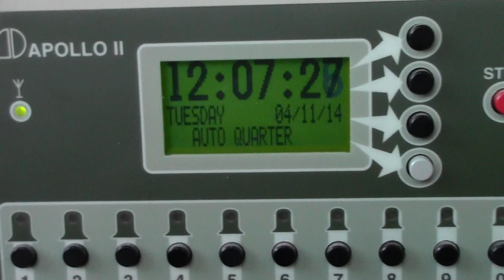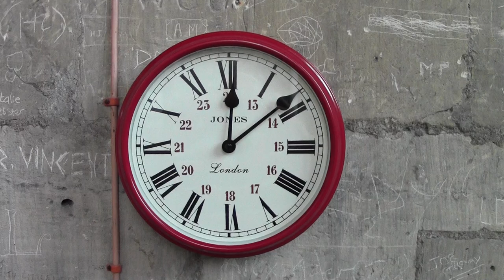york minster north west bell tower matching the colord sally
now this is york minster bell tower with my self  ringing great peter bell its a real shame its not rng at 12 noon every day all the trouble with the big lockdown i really miss ringing the great peter bell i have been bellringing since i was 16 years old i have really caught up quickley learning to handle a bellrope how to ring propley in a full circle group or going to ring at other towers on day trips if i only stayed at 1 tower evey 1 practice night it would took me even longer to cath up and ring quarter peals or a full peal lasting up to 3 hours any other more towers i have rung at yes friskney all saints lincolnshire 6 bells burgley le marsh st peter st pauls church 8 bells ingle mells st petes st pauls chuch 8 bells ground floor ring coningsby church 6 bells the clock face only has an hour hand no minute hand no tattershall holy trinity church 6 bells ground floor ring lincolnshire horncastle church 6 bells by stuart mills the heiviest bellringer friend hope you like this video just myself ringing the great peter bell ok good luck have a nice day everybody lets keep the bells ringing yee haa for ever its nice to come and ring the bells you learn a lot of skills methods or mexican wave